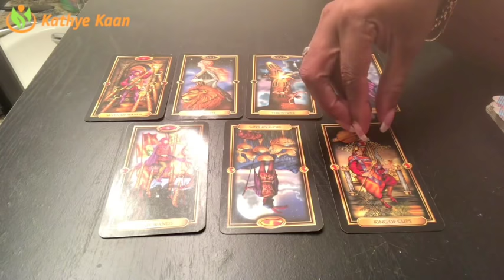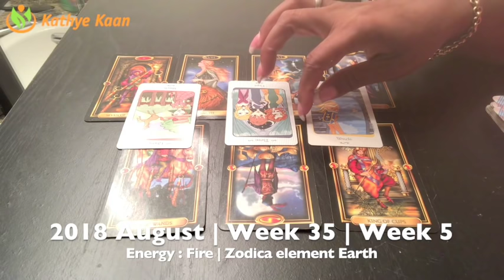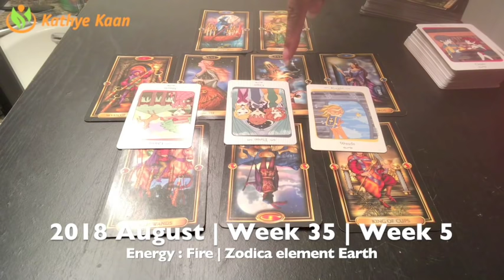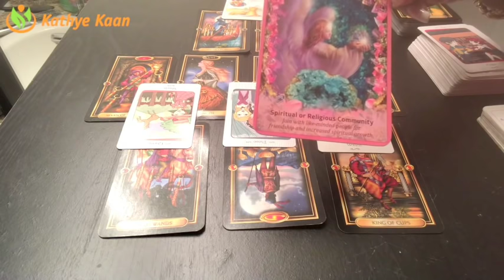LIBRA Weekly Reading Psychic Tarot | Week 35 | AUGUST 27 - 2 September